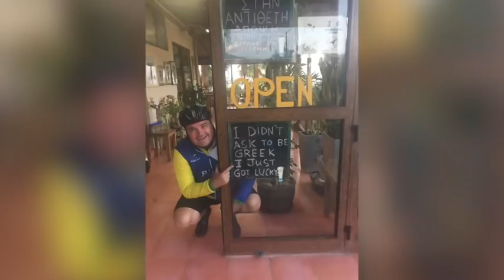Dinner Dance video 1 Dec 18